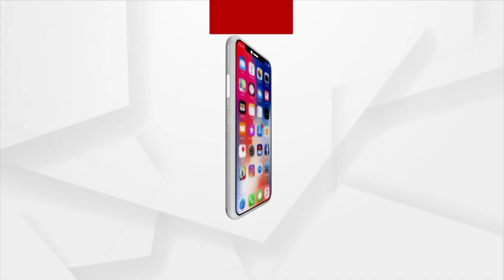Presidential Candidate Draupadi Murmu's Close ties with the family of Nilagiri Temple Priest